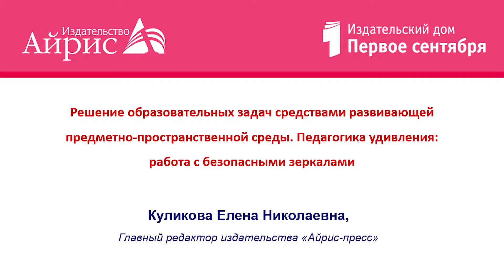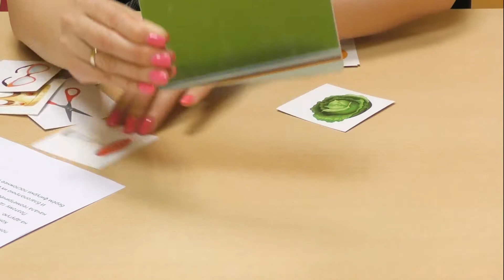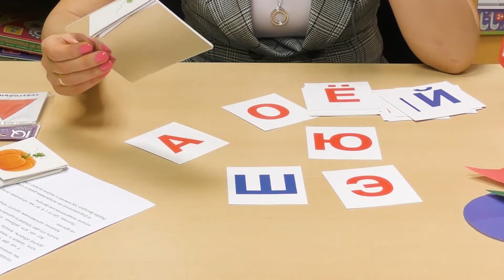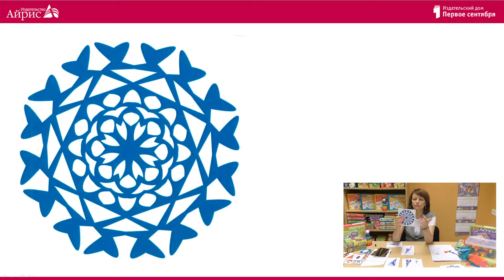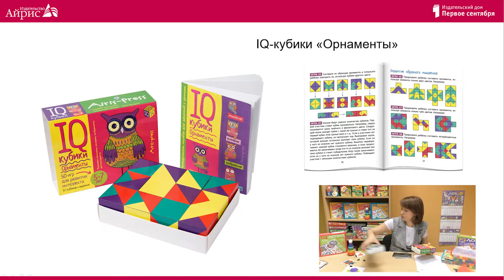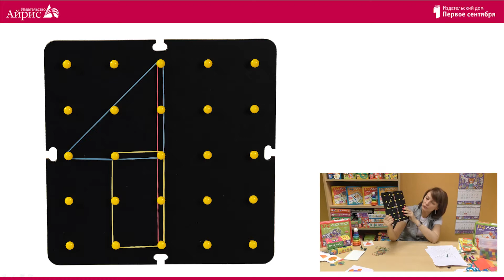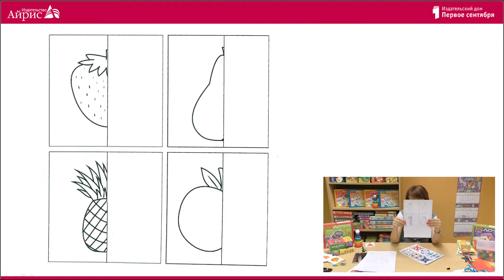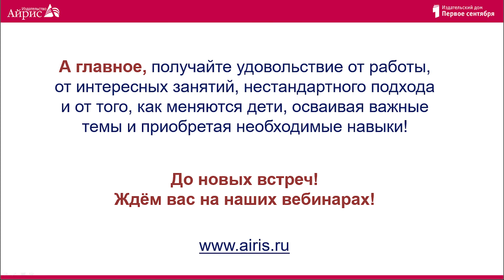Педагогика удивления: работа с безопасными зеркалами.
Решение образовательных задач средствами развивающей предметно-пространственной среды. Педагогика удивления: работа с безопасными зеркалами.

 Симметрия — одно из основных понятий в математике, чтении и письме, в естественных науках, словом, везде, где мы сталкиваемся с пространственным мышлением.

В дошкольном возрасте важнее всего освоить зеркальную симметрию, в животном мире называющуюся билатеральной.

На вебинаре обсудим:

    Как научить ребенка видеть симметрию в окружающем мире. Исследуем объект с помощью безопасного зеркала.
    Как проще показать геометрическую фигуру. Сколько линий сложений имеют квадрат, треугольник, прямоугольник. Объясним, почему это важно для более глубокого понимания свойств фигур.
    Наблюдаем за буквами и цифрами, пропедевтика зеркальности при обучении письму.
    Поиграем с зеркалами, с одним или двумя. Познакомимся с играми «Конвертик» и «Снежинка».
    Расскажем, как показать ребенку трехмерную симметрию. Игры с зеркалами, кубиками и орнаментами.

Куликова Елена Николаевна
методист центра педагогического мастерства г. Москва, главный редактор издательства «Айрис-Пресс», практикующий педагог дополнительного образования.